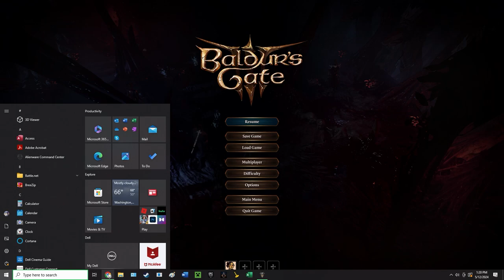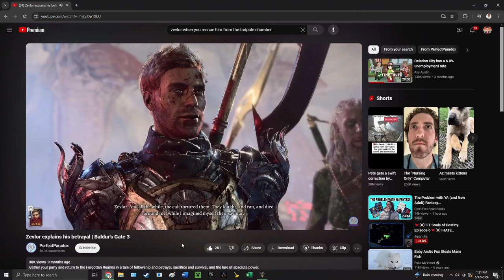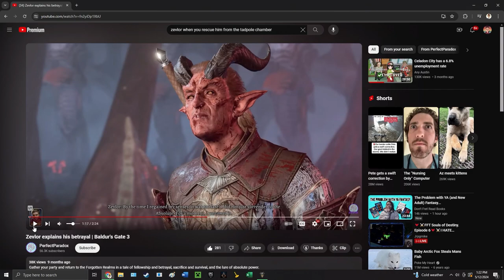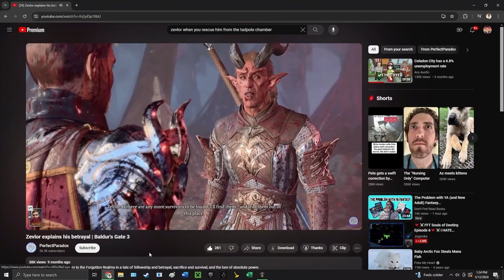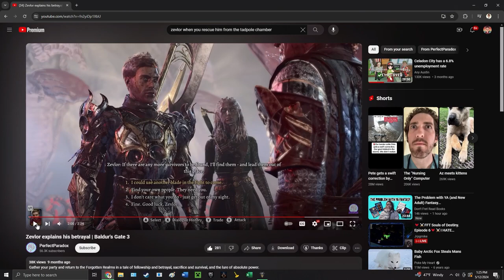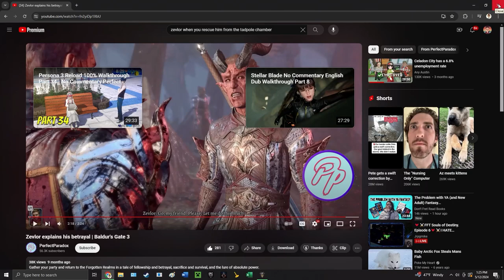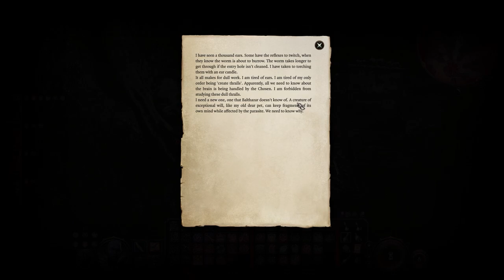Let's Play Baldur's Gate 3 [Part 114]: Hell Incarnate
Inside the TRUE depths of depravity, we find hell herself :')

A bit 12hrs belated but here is the link for the Zevlor video I watched the clip of since my game glitches out and we didn't get the really story important dialogue!: